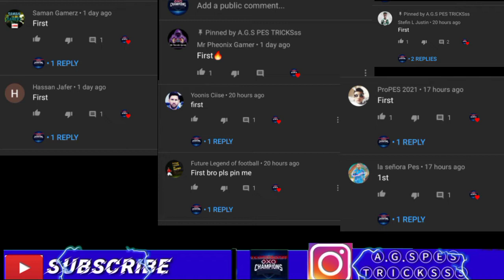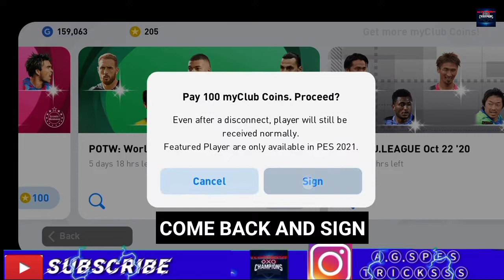TRICK TO GET 101 RATED MBAPPE,AND IBRAHIMOVIC IN POTE PES2021 ||A.G.SPESTRICKSSS || WORKING TRICK 😍